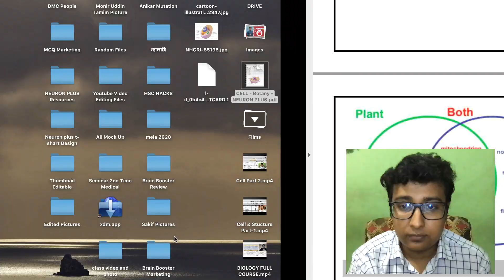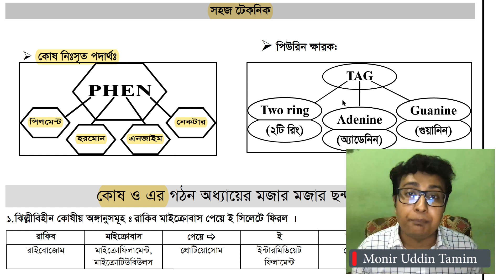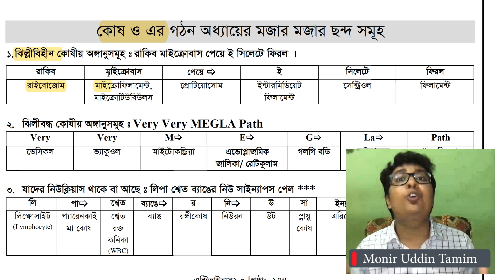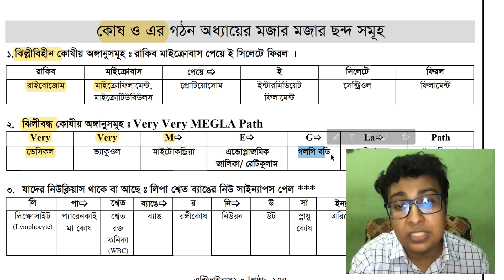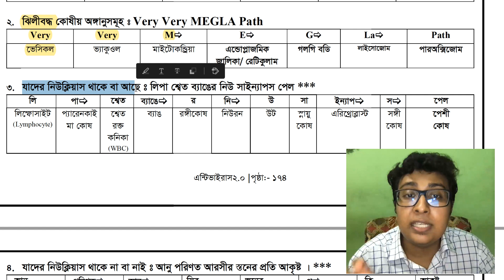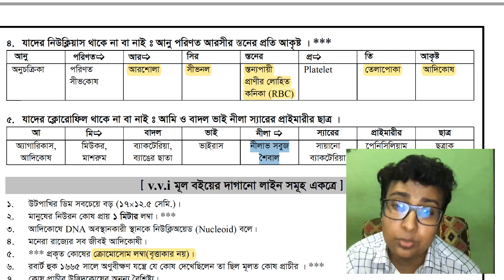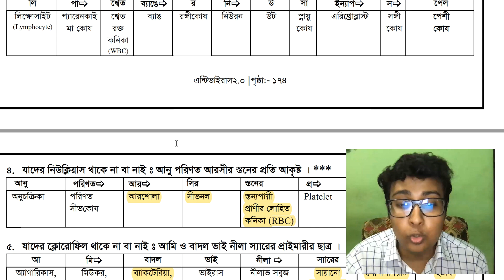৩) সকল ছন্দ একত্রে (Mnemonics) | কোষ ও এর গঠন